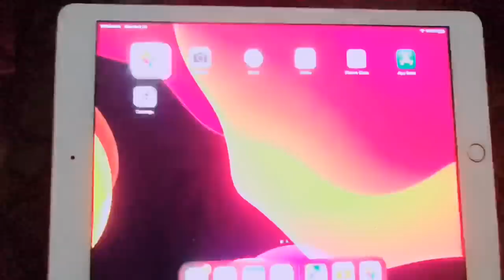QNA / IPad / Headphones / Star Anonymous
Comment krdena kuch b :)